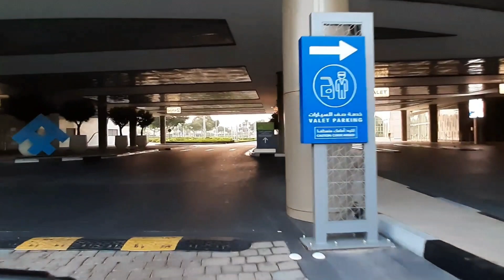DFC Solo RIDE Part 2